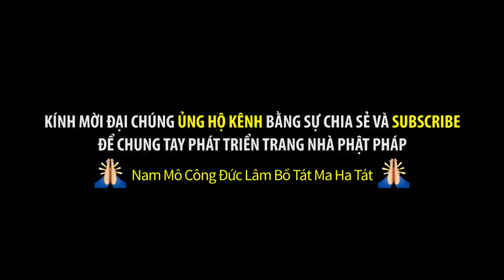Lãnh đạo 10.000 nhân viên QUYẾT BUÔNG BỎ để theo con đường Xuất Sĩ (rất khâm phục)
Thiền trà tại Tu viện Khánh An
Thực hiện  I  PGN FILM